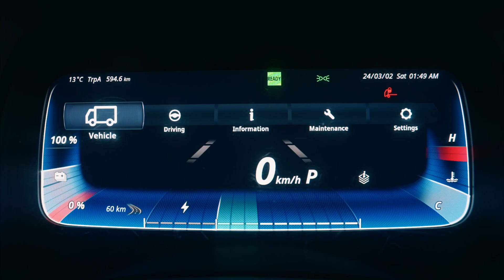首輛電動輕型貨卡FUSO eCanter，啟動綠能運輸新紀元！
🌏堅馳永續－綠色物流新時代，引領台灣運輸產業能源轉型
💪🏼堅馳茁壯－支援多元車體應用，攜手頭家共同打拚
🚛堅馳安全－搭載先進科技配備，引領業界安全標準